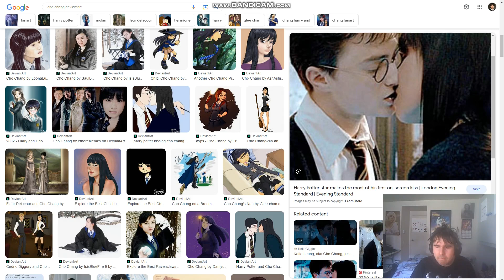Harry Potter responds to my reaction to Harry x Cho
Harry Potter doesn't accept my reaction to him and Cho Chang pairings so he responds to it negatively.